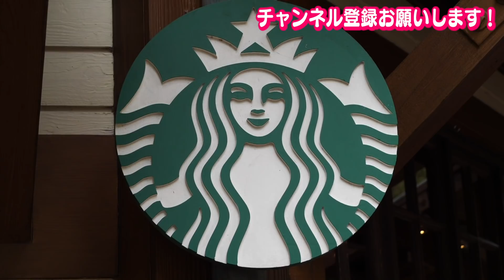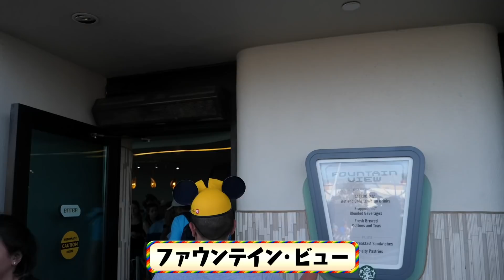【ディズニー】フロリダ限定ぜんぶ買う！ディズニー×スタバのコラボ・マグカップがどれも素敵すぎる【フロリダ・ディズニー編＃２７】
英語もパソコンも苦手な“うえちゃん”が
海外のディズニーを満喫するべく自力で海外へ！
その珍道中をハウツーとしてご紹介！

第２シリーズはフロリダ！

[第２７回]
フロリダ・ディズニーのパーク内に点在するスターバックス・コーヒーへ！
うえちゃんのお目当は…テーマパークごとの限定コラボ・マグカップ！

★ディズニー・アニマルキングダム
★マジックキングダム・パーク
★ディズニー・ハリウッド・スタジオ
★エプコット

４種類制覇なるか！カワイすぎるデザインの全貌も徹底紹介！

ディズニー大好き！うえちゃんによるディズニーチャンネルをお楽しみください😊

※アメリカディズニーリゾートの協力の元、撮影しています。

ディレクター:アーミー
編集:みずくらこずえ

★うえちゃんとうえちゃんTVの最新情報はコチラで！
ディズニー大好き！うえちゃんtv２ch